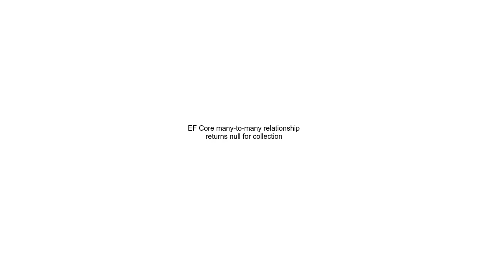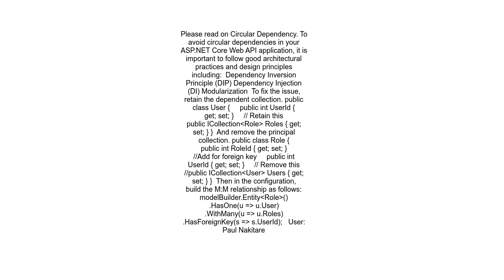EF Core many to many relationship returns null for collection